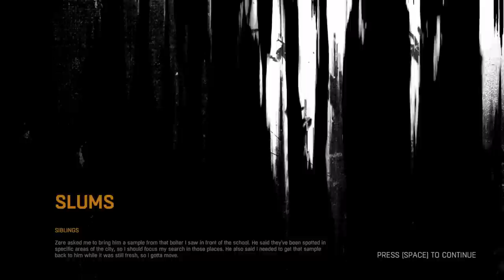DYING LIGHT Gameplay EP 11 - "We Found EXPLOSIVES!!!" Walkthrough Review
Leave a LIKE on this video...it's the only thing that will protect me from the ZOMBIES!!! ;-)

Dying Light gameplay walkthrough review pc 1080p

About Dying Light

Case:  Corsair Graphite Series 230T Gaming Case-Orange

Processor:  Intel® Core™ i7 4930K Processor (6x 3.40GHz/12MB L3 Cache)
Cooling:  Corsair Hydro Series H60 Liquid CPU Cooling System

Memory:  32 GB DDR3-1600 Memory Module-Corsair Vengeance

Video Card:  NVIDIA GeForce GTX 780 3GB

Motherboard:  MSI X79A-GD45 Plus-- 5x PCI-E x16, and 6x SATA 6Gb/s

Power Supply:  750 Watt - Corsair RM750 - 80 PLUS Gold

Primary Hard Drive: 240 GB Corsair Force GS SSD

Data Hard Drive:  2 TB WD Black HARD DRIVE 64M Cache, 7200rpm, 6.0Gb/s